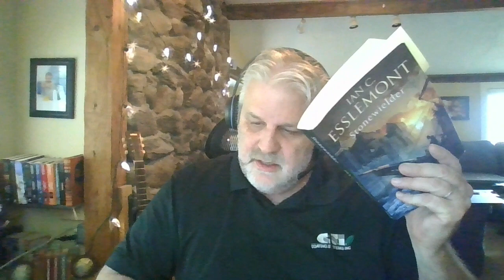Reaction/Review #19: STONEWIELDER by IAN C. ESSLEMONT, NON-SPOILER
Today I review Ian C. Esslemont's 3rd book in the Novels of the Malazan Empire, Stonewielder! It is my 2nd read through of this fantastic book and I loved it more than the others so far. Esslemont really shined in this book and you can see his love of this world and these characters. If you're a Malazan fan who is on the edge about picking up Esslemont's books, this one makes it all worth it.
@thefantasythinker - contact on Instagram and discord.
Let me know below if you have read this one.